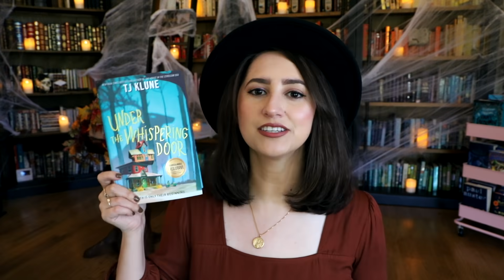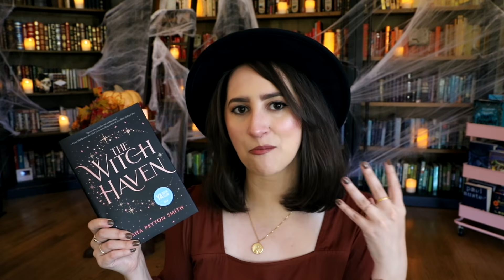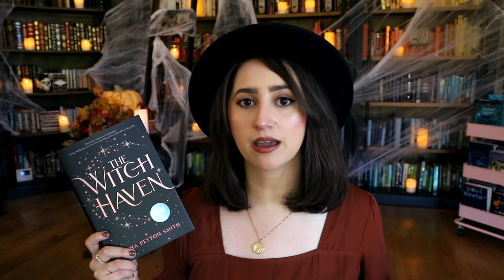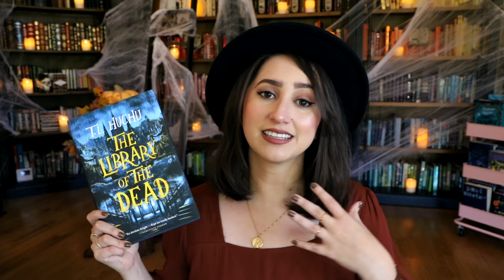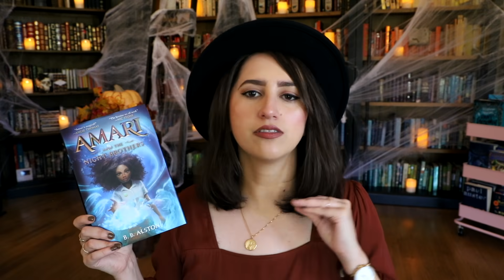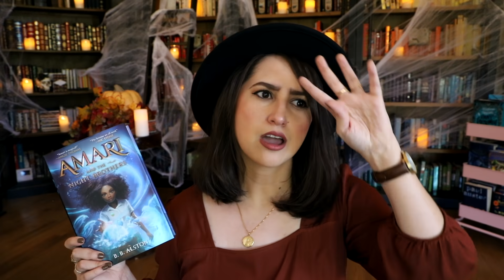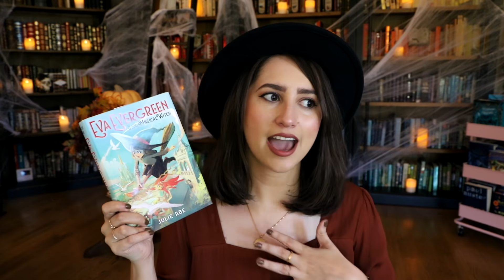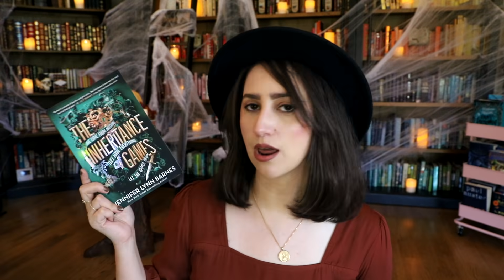My Highly Anticipated Books for Fall! Thrillers, New Releases, Mysteries, and Classics!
Hi spooky friends! What are some of your anticipated reads and new releases for fall? Let me know!

Books mentioned:

Under the Whispering Door
by TJ Klune
Adult Fantasy

The Death of Jane Lawrence
by Caitlin Starling
Adult, Gothic, Horror

The Witch Haven
by Sasha Peyton Smith
YA, Fantasy, Magic School, Historical Fantasy

All of us Villains
by Amanda Foodie AND ALSO CHRISTINA LYNN HERMAN (I missed that this was cowritten oops!)
YA Fantasy

by Sally Rooney
Adult, Literary Fiction

The Library of the Dead
by TL Huchu
Adult, Fantasy, Ghosts

Frankenstein
by Mary Shelly
Gothic, Classic, Sci Fi

Amari and the Night Brothers
by BB Alston
Middle Grade, Magic School, Fantasy

Eva Evergreen
by Julie Abe
Middle Grade, Cozy Fantasy, Witches

The Deathless Girls
by Kiran Millwood Hargrave
YA, Dracula Retelling, Horror, Sapphic

by Jennifer Lynn Barnes
YA, Booktok Recommendation, Mystery

The Atlas 6
by Olivie Blake
New Adult, Dark Academia, Fantasy
Also Tor Books just announced they purchased this title and will be re-releasing it this spring!

The Shadow of the Wind
by Carlos Ruiz Zafon
Adult, Literary Fiction/ Thriller